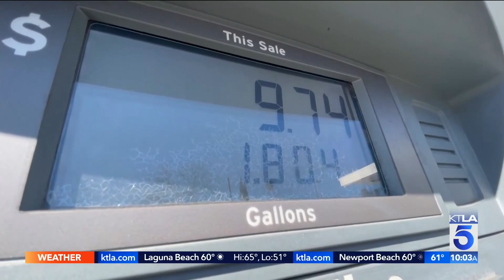White House says Russia poised to strike Ukraine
Lauren Lyster reports for the KTLA 5 Morning News at 10 a.m. on Feb. 19, 2022.